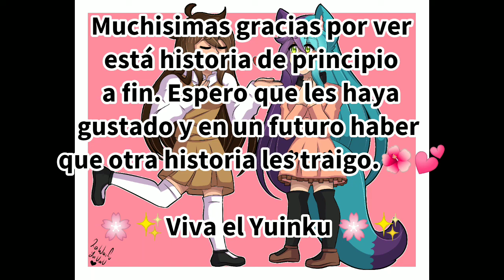🌺La rosa del yuinku🌺~{El comienzo}~(Parte 4) ~•FINAL•~// LaWaifuYui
¡Hola!

Solo quería agradecer a todos los que vieron este comic del principio al fin y ojalá en un futuro les traiga otra historia más picante 👀✨

Quiero agradecer a Pinku por dejarme dibujar su pedazo de historia que la verdad me encantó bastante y que ahora se a hecho parte del pasado de Yui.
Muchas gracias pinku, te quiero ❤️ y haber que otro día hacemos algo bb(??)🌸